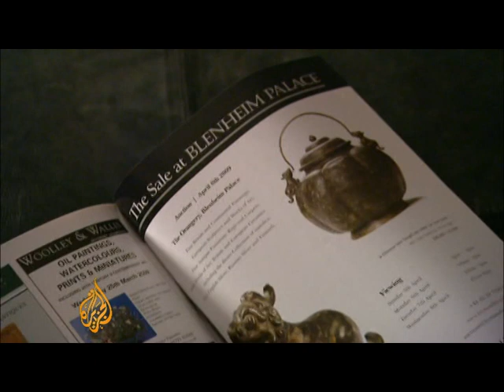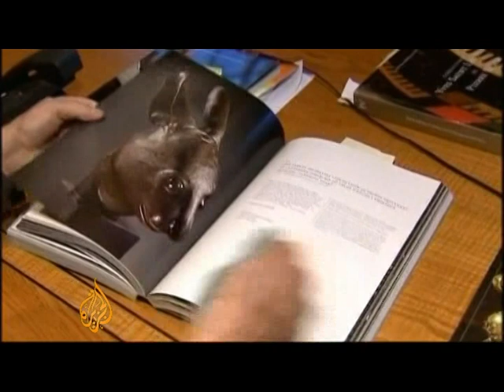Chinese 'renegade bidder' thwarts art auction - 02 Mar 09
A mystery art collector who recently bid $40m for two Chinese sculptures is refusing to pay.

The bronze heads were part of an auction of the collection of French fashion designer Yves Saint Laurent, who died last year.

But Cai Mingchao says his renegade bid was the act of a patriot, claiming that the sculptures belong in China. Tania Page reports.